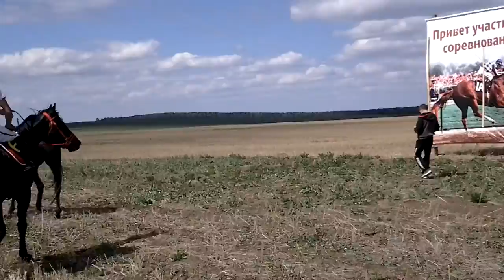Награждение1600м. 1м Медалист(Московский Джаз) Районный Сурхарбан2016г.